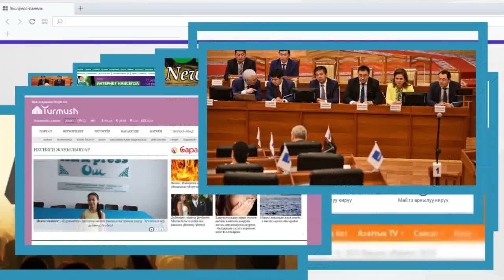Бекназаров: Кидала кылгыла :) Шайлоодо добушун саткандар үчүн :) | Элдик Роликтер